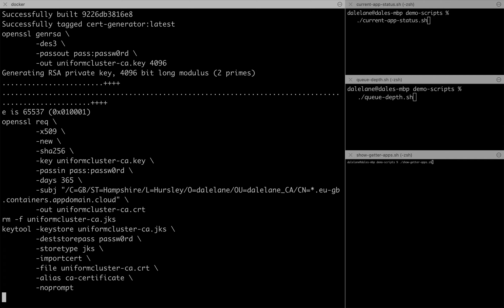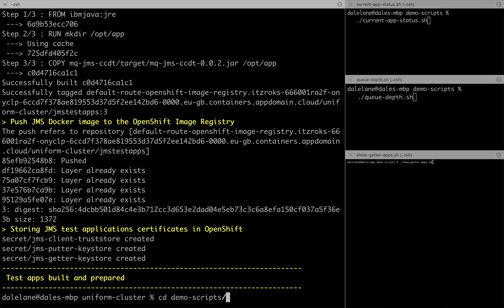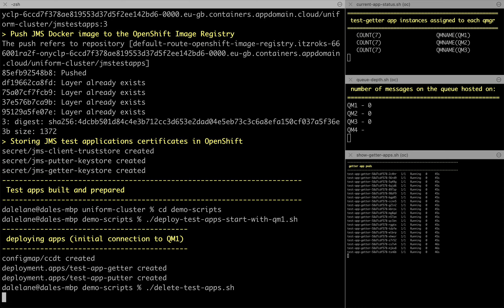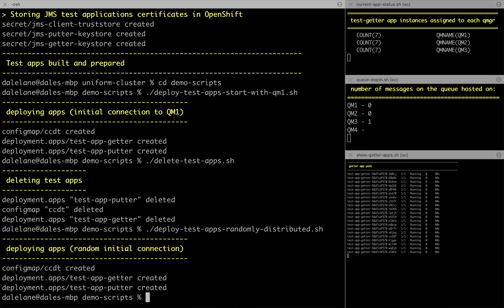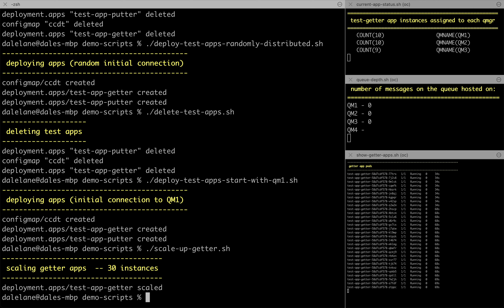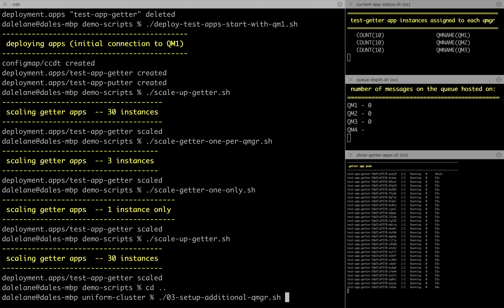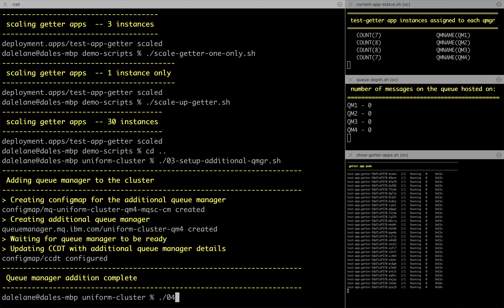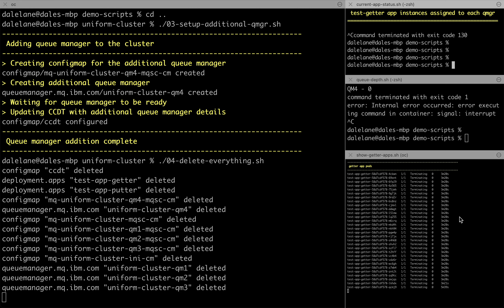IBM MQ Uniform Clusters demo in OpenShift